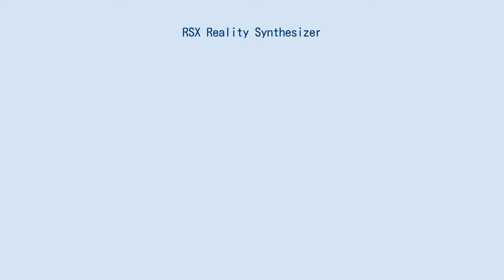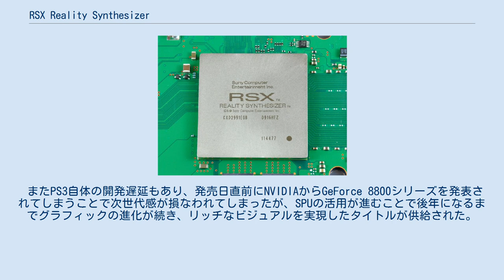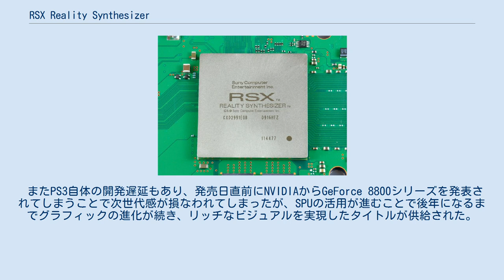RSX Reality Synthesizer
NVIDIAグラフィックス・プロセッサ
PS3の基板上に実装されたRSX RSX (アールエスエックス) は、ソニー・コンピュータエンタテインメント (SCE) とNVIDIAによって開発されたPlayStation 3向けのGraphics Processing Unit (GPU) である。
 SCEはPS3のGPUとしてCellベースのメディアプロセッサ「Cell Reality Synthesizer」を検討していたが、2004年末にNVIDIAとの共同開発を電撃発表し、GeForceベースのカスタム版「RSX」が採用された。
 RSXはGeForce 7800 GTXをPS3向けにカスタマイズしたプログラマブルシェーダー世代のグラフィックチップであり、G71とは別に並行して設計・開発が行われた。
 同世代のゲーム機であるXbox 360とは違い、既存の独立型シェーダーエンジンとメモリシステムとなっているが、CellのSPUに描画処理を肩代わりさせたり、メインメモリにアクセスすることでシステム自体のグラフィック機能や性能を拡張できる。
 発表当初はNVIDIAの中でも最先端の機能と性能を誇る次世代チップであったが、コスト削減のためにメモリインターフェイスとROPユニットがミドルレンジクラスとなっており、最終的には発熱を抑えるために発表時のスペックからコアクロックとメモリクロックが引き下げられている。
これらにより、初期の開発キットで動いていたPS3用タイトルは調整を余儀なくされた。
 またPS3自体の開発遅延もあり、発売日直前にNVIDIAからGeForce 8800シリーズを発表されてしまうことで次世代感が損なわれてしまったが、SPUの活用が進むことで後年になるまでグラフィックの進化が続き、リッチなビジュアルを実現したタイトルが供給された。